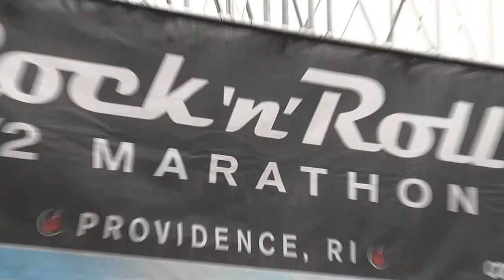Providence Rock & Roll 1/2 Marathon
Providence Rock & Roll 1/2 Marathon 2011